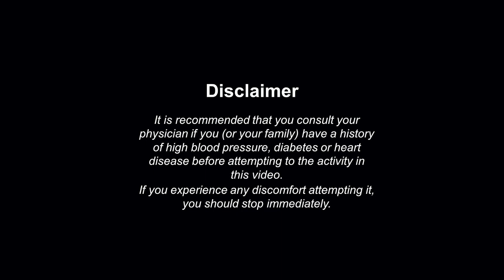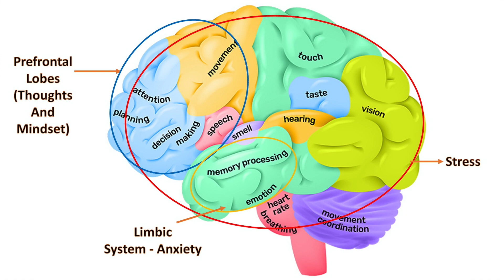Mindset (Thoughts) - Part 1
In this three parts video, we're going to share with you about your Mindset (Thoughts), Anxiety and Stress.  The Part 1 will elaborate on your thoughts.  You are what you think.  If you think positively, you'll have positive outcomes.

Sadly, not many people are able to overcome negative thoughts.  There are multitudes of "What If (s)" and worry about "What will happen" where events are not even taking place yet.  When overthinking sets in, it becomes compulsive, the thoughts repeatedly stuck in a cycle at your frontal lobes of your brain.

In this video, we share useful techniques you can adopt and apply quickly.  These techniques are pragmatic, relevant and have been put on practice to multitudes of students who come to our yoga classes and health and wellness retreats.

All you need is to commit a time of self-love and apply these self-care techniques of the 5 senses - Touch, Hear, See, Taste, Smell.  These senses are what human brain (frontal lobes) process things.

Remember, overthinking can lead to anxiety and stress.  So grab your yoga blocks, mat, essential oil, music and find a quiet time for your mind, body and soul.

Agnes Koh is a certified Behavioural Consultant, Health & Wellness Coach, Yoga Therapy Teacher.  She is certified with Diploma in Yoga Teaching and numerous fitness certifications.  She has been clinically practice the mindfulness, centering and calming techniques daily with her students who come to her classes for more than 20 years.